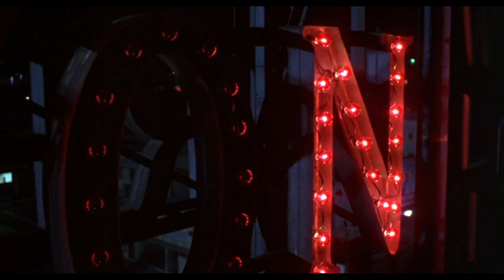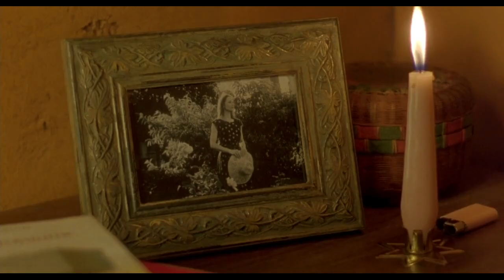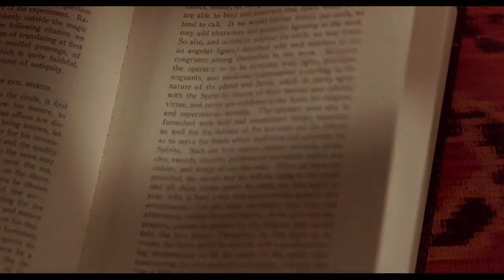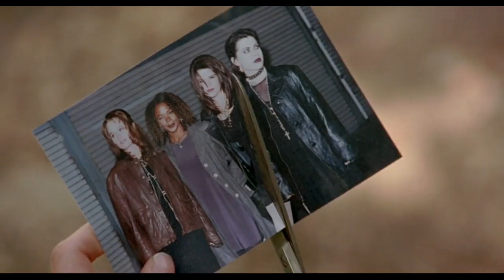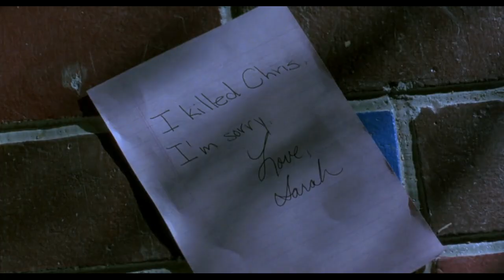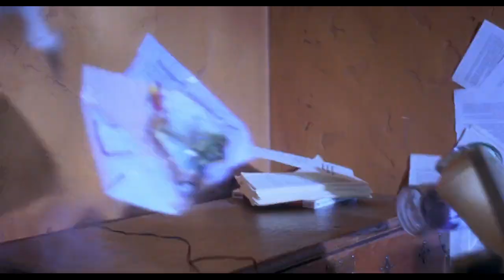the craft (1996) aesthetic scene pack | logoless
“relax... it's only magic.”

october is my favorite month: a series

reminder-- don't be fuckin creepy toward people (in film or not). weird/predatory/creepy comments will be deleted and the users will be muted from this channel.

requested?— no